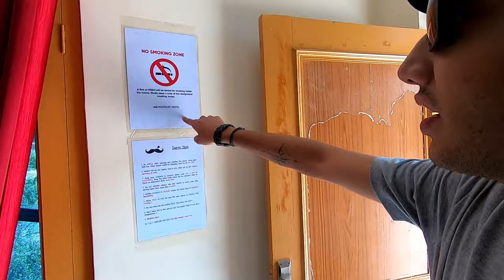Kasol जाने से पहले ज़रूर देखना | Best Budget Stay in KASOL | Mustache Hostel Kasol